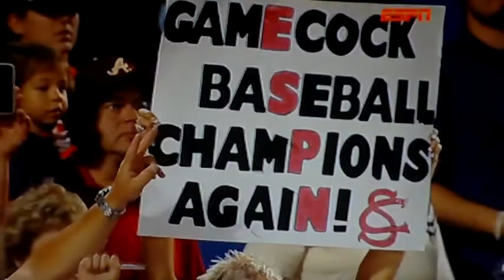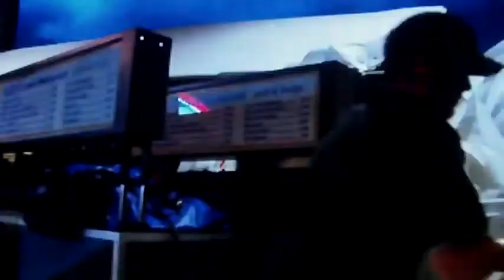South Carolina Wins the Mens College World Series 2011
Congradulations to the South Carolina Gamecocks, I hope them and their fans are still celebrating, and congradulaions to Michael Roth, for an outstanding pitching, and Scott Wingo for the Player of the Tournament.